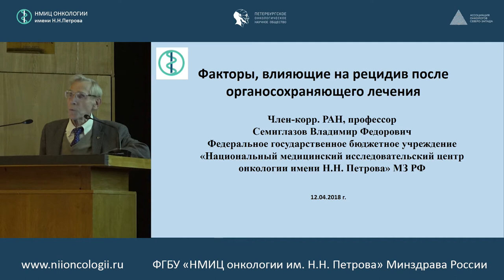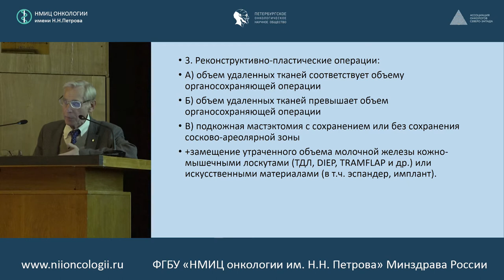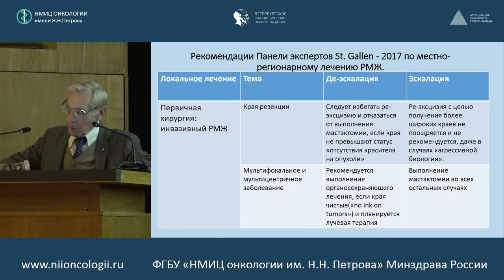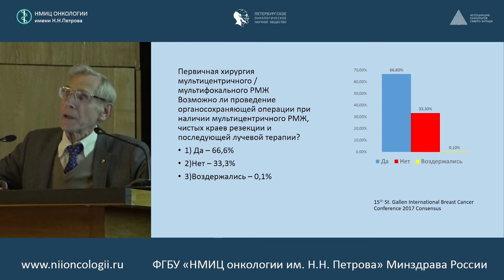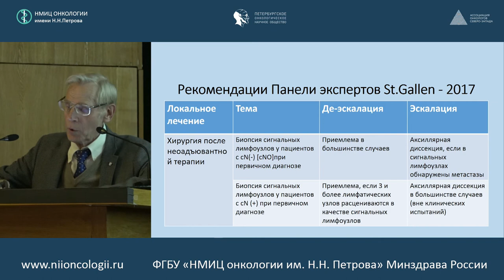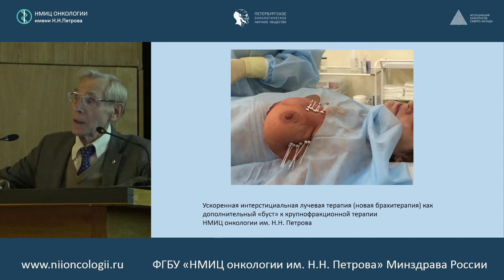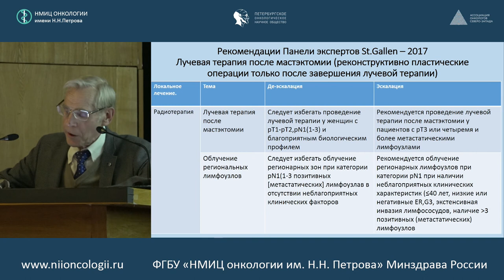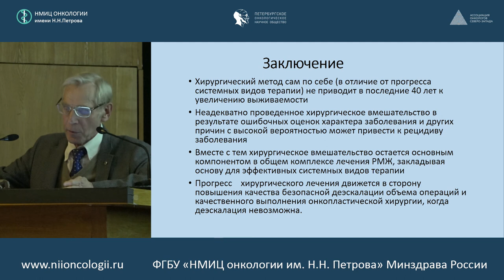Факторы, влияющие на рецидив после органосохраняющего лечения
Заведующий научным отделом опухолей репродуктивной системы, научный руководитель хирургического отделения опухолей молочной железы ФГБУ «НМИЦ онкологии им. Н.Н. Петрова» Минздрава России, д.м.н., проф., член-корр. РАН Владимир Федорович Семиглазов

Научно-практическая конференция конференции «Профилактика местного и отдаленного рецидива рака молочной железы после органосохраняющей хирургии»